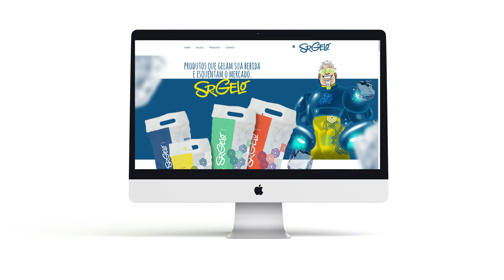Portfólio Sr. Gelo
Do nome ao PDV, pensamos e fizemos tudo para o Sr. Gelo esquentar seu negócio e crescer no mercado.